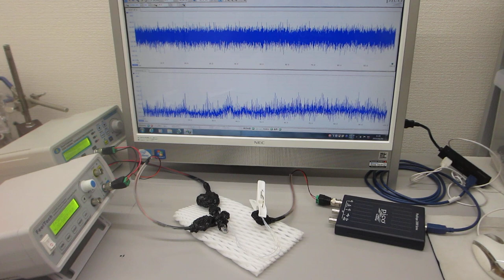超音波プローブの送受信テスト（超音波システム研究所）